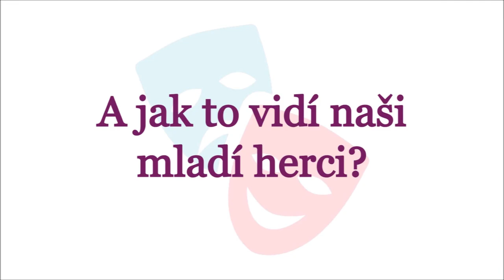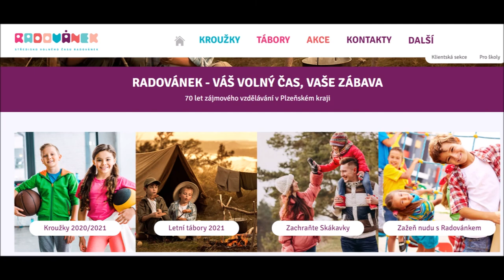Divadelní příměstský tábor 2021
Divadelní příměstský tábor